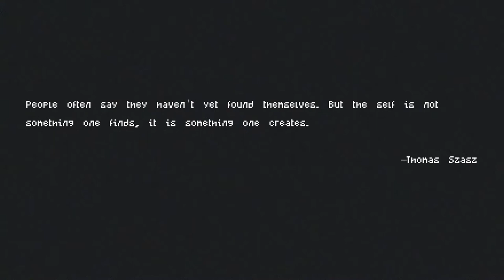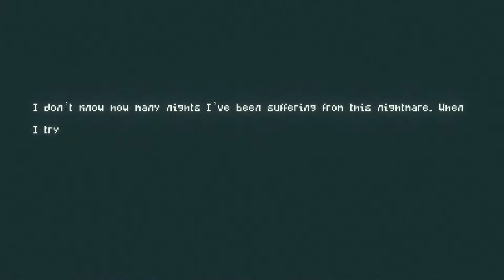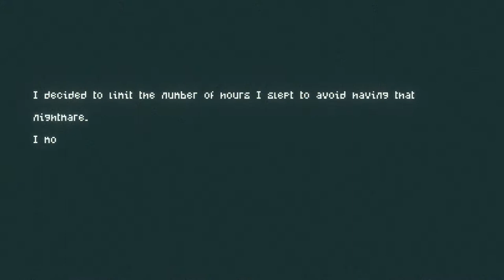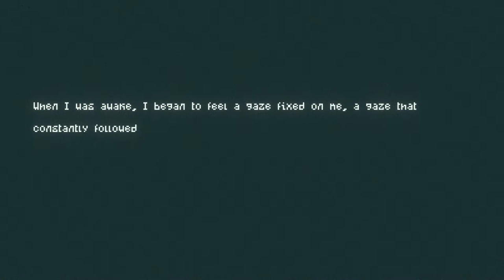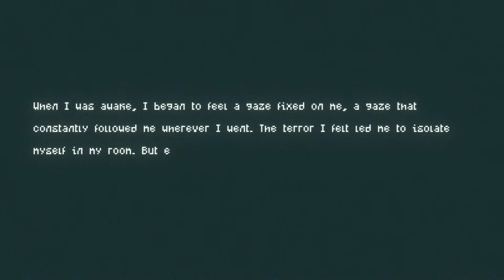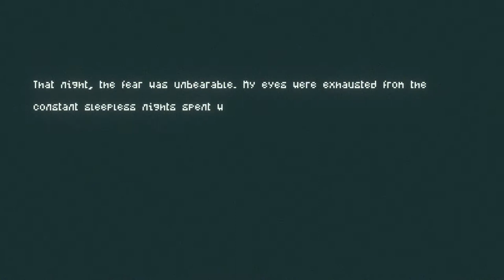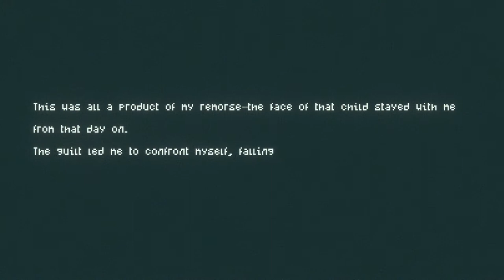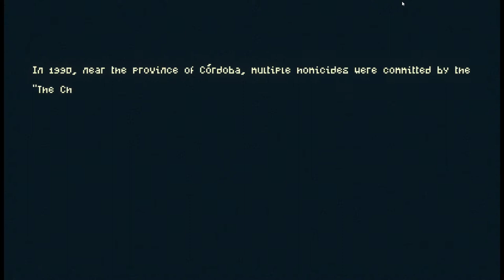The Creepy Syndrome Gameplay (PC Game)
The Creepy Syndrome is an anthology that offers several psychological horror stories, with different pixel art and retro 1 bit, 8 bit, gameboy, etc. styles. Stories of a disturbed mind that intertwine with each other while being analysed by a mysterious psychiatrist.